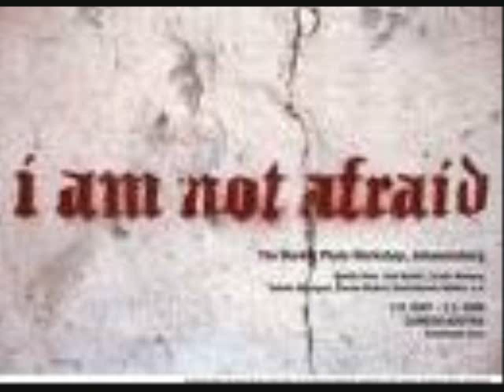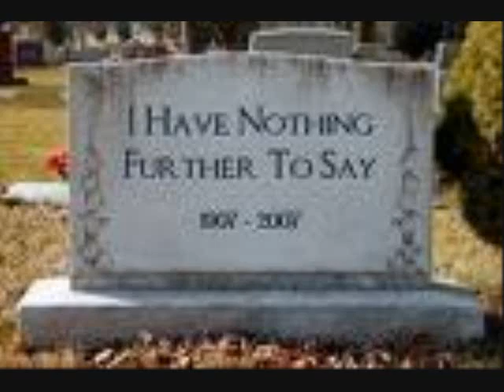Last Letter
poem by me